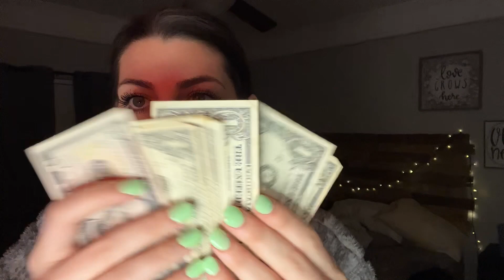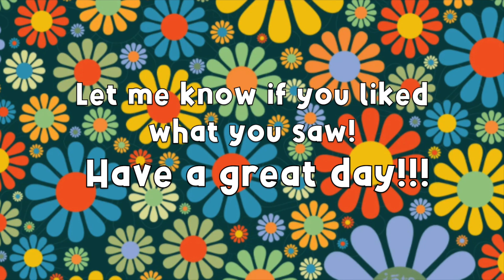How much do I make as a server??? ~Week in my life~EP. 17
Hi everyone!!!
Welcome back ya'll!!💗 Today we are back with another week in my life as a server video! I hope you all enjoy the video and I will see ya'll soon with my weekly cash stuffing!! Also, if you bought anything from my Etsy launch, thank you so so so much!!! I love ya'll so much and appreciate your support more than you know!!!
xo,
sav